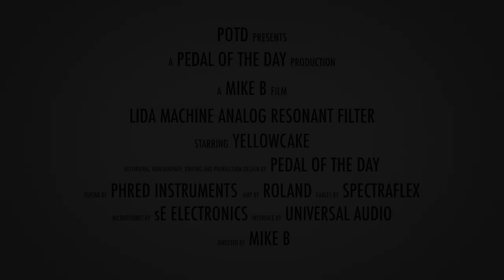Yellowcake Lida Machine Analog Resonant Filter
This is a demo video of the Lida Machine Analog Resonant Filter effects pedal from Yellowcake performed and produced by Pedal of the Day. for more effects pedal reviews and demos, and be sure to check out more of the videos here on our YouTube channel before you leave. Cheers!

Recorded with:

PHRED Instruments Ernesto VH3 Koa Brown Burst loaded with Seymour Duncan ’59 SH-1n and SH-1b Humbucker pickups